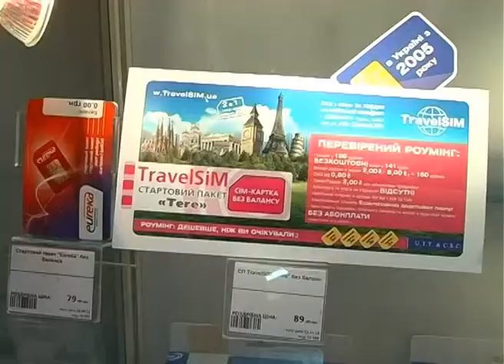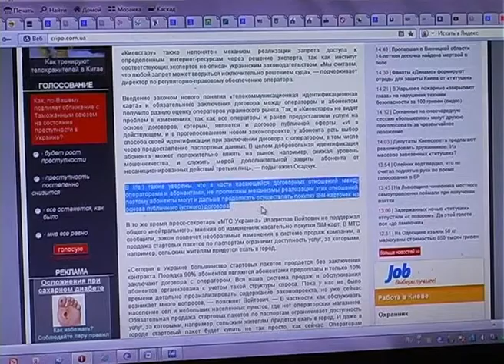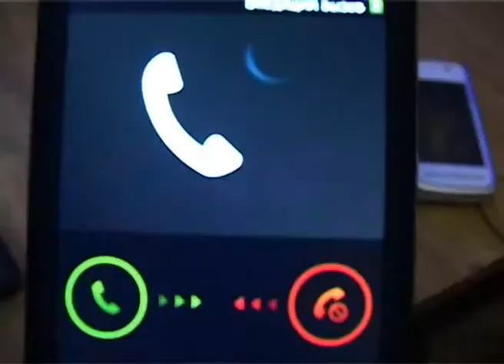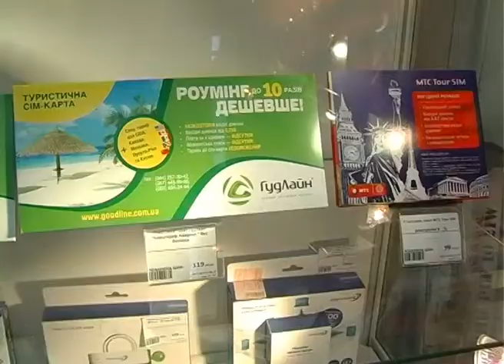Закон о приобретении сим-карт